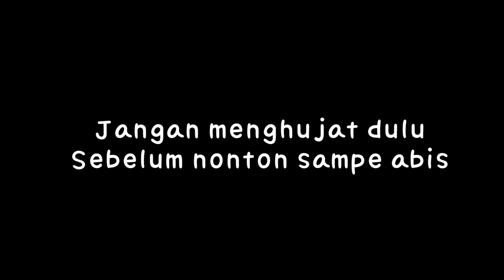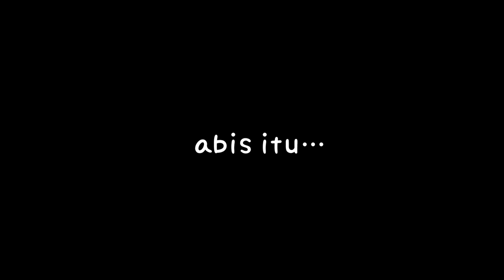ISTRI JEPANGKU SABAR BANGET HADAPIN SUAMI INDONESIA SEPERTI DIRIKU